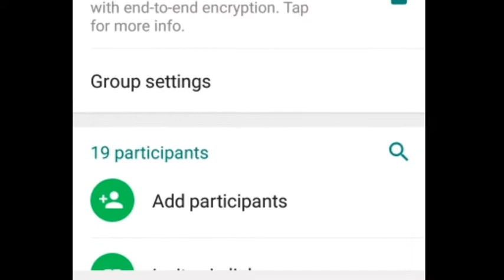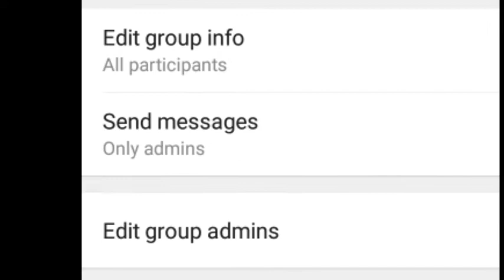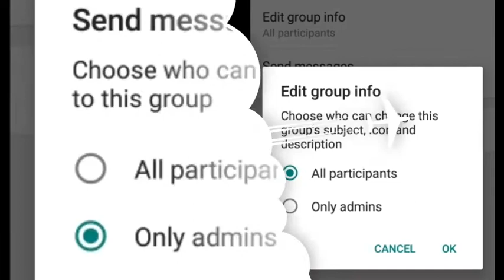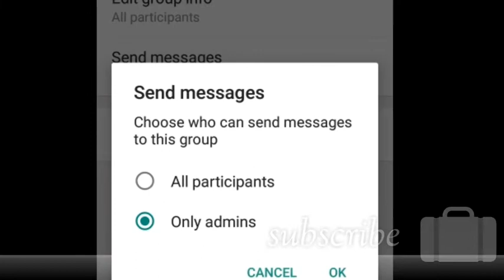What's app admin got power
What's app update gives the power to all the admin to stop messaging into the groups. for more information watch entire video.